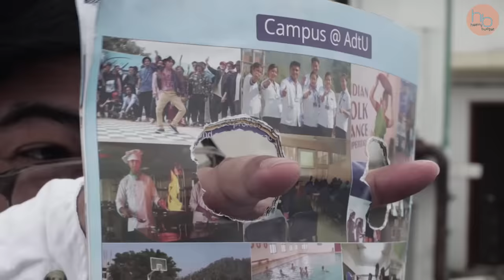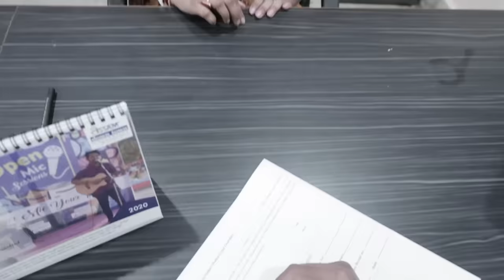Dhoparu Baapek | Heavy Budget | When Dads Exaggerate pt3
Mukut and his dad are back in When Dads Exaggerate pt3, this time called Dhoparu Baapek. Do check out parts 1 and 2 as well!

We had a lot of support from our location partners, Assam Down Town University, North East India's most placement driven University.
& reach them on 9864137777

Special thanks to Namrata Medhi, Ningthem Mangsatabam, and Moni Duwarah from AdtU and Rupam!!! 🙏